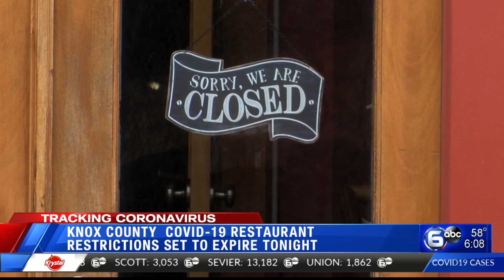Knox County COVID-19 restaurant restrictions set to expire